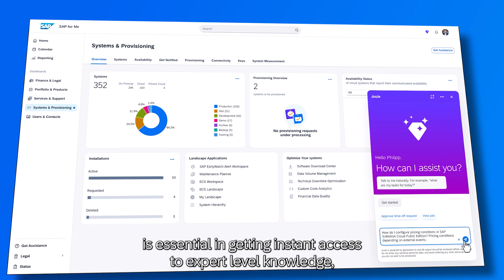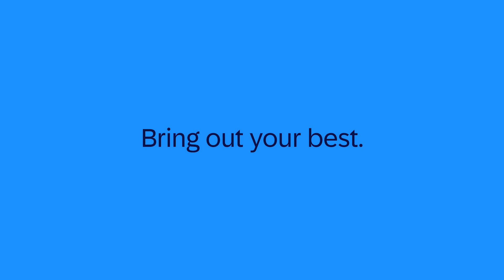How KPMG Transforms SAP Consulting with Joule: Generative AI & Business Data Cloud in Action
Discover how KPMG is revolutionizing SAP transformations with Joule for Consultants and SAP Business Data Cloud. In this exclusive interview, KPMG leaders share how generative AI empowers consultants with instant, expert-level SAP knowledge – accelerating project delivery, boosting accuracy, and delivering more value to clients. KPMG leverages curated, up-to-date best practices and seamless SAP/non-SAP data integration to redefine advisory services and drive next-generation business outcomes.

0:00 – The Power of Technology in SAP Transformation
0:16 – KPMG’s Commitment to Innovation
0:28 – Equipping Consultants with Joule AI
0:46 – Instant Access to SAP Knowledge & Best Practices
1:10 – Boosting Speed & Accuracy for Clients
1:16 – Integrating SAP Business Data Cloud
1:33 – The Future of Advisory: AI-Driven Transformation